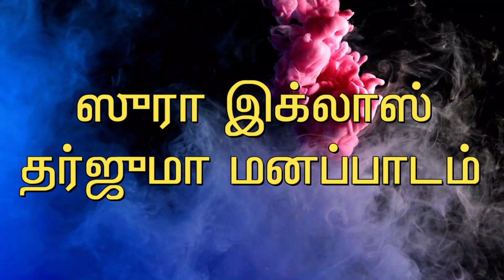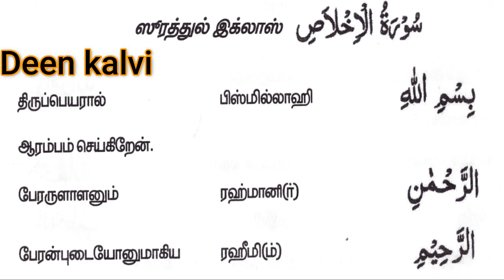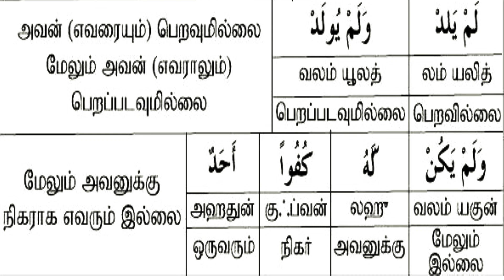ஸுரா-இக்லாஸ் 113 || sura al- ikhlas word by word tamil meaning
Why we are studying tharjuma ?
Is to know meaning what inside the Al-Quran and also understand the meaning for prayer, dua and etc.,
so the next step of our journey is to memorize word by word meaning of 20 small surahs which everyone almost known then full meaning of salah.
Do memorize this all insha allah you will get rewards in both world .
Also we have repeated words of quranic do check that:
Learn most repeated  quran words in tamil.The holy quran contains 78000 words from that we are going to learn 70% words insha allah.
#50%ofquranwords
#70%ofquranwords

Zajakallah kair.